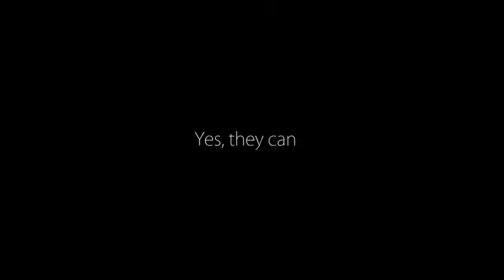RAJA AMPAT, THE CURE FOR MY GRIEVING HEART and OPEN MY EYES.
I gain a lot of experience and knowledge after doing a trip to Raja Ampat. I increasingly believe that every trip has a secret destination without us knowing beforehand. Like my trip to Raja Ampat, it turned out to be the first medicine for healing the wounded heart and at the same time opening my eyes to see the civilization of Papua, with a unique perspective. The more I travel to the islands and high mountains in Papua, the more I love this island. Not only do I feel the coolness and purity of nature, but I also feel the sincerity, love, and caring of the Papuan people that I have encountered both in the city and the inland.